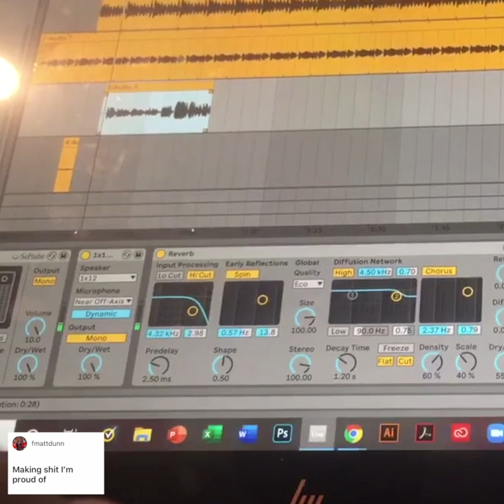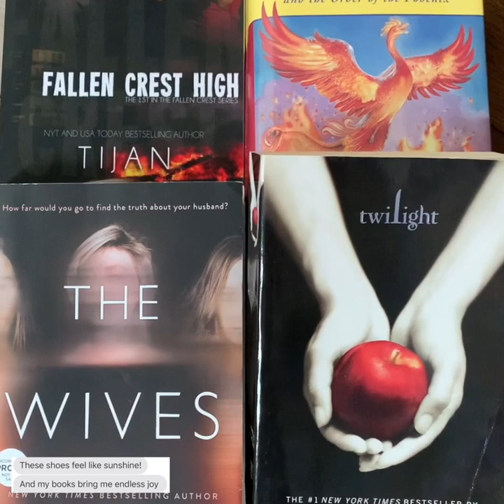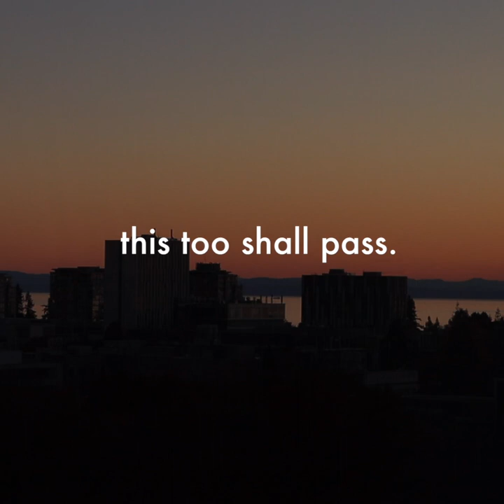little things | a film about joy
These are the things that for some reason or another make you feel so happy for no other reason than that they bring you joy. So remember, take each day as it comes and don't dwell on things that you can't control

Find that little joy and hold onto it.

thank you to everyone who submitted something!!